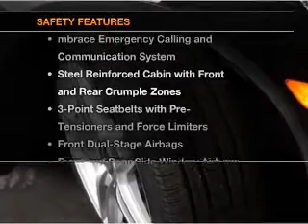2011 Mercedes-Benz E550 - Chicago IL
Year: 2011
Make: Mercedes-Benz
Model: E550
Trim: E-Class
Engine: Petrol
Transmission: Automatic
Color: Black
Mileage: 25103
Address:
1520 West North Ave.